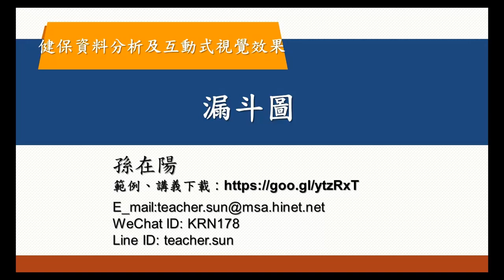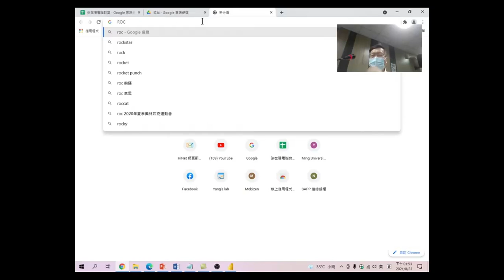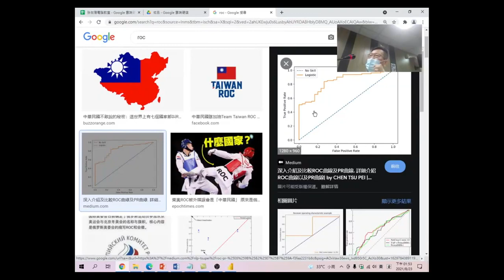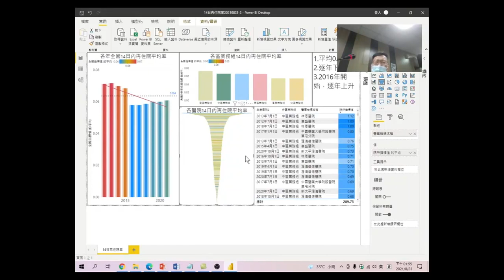健保資料分析及互動式視覺效果工具應用-16.漏斗圖:幫您將有循序連接階段的線性程序視覺化。一看就能表達出每個階段代表總數中所佔的百分比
幫您將有循序連接階段的線性程序視覺化。一看就能表達出每個階段代表總數中所佔的百分比